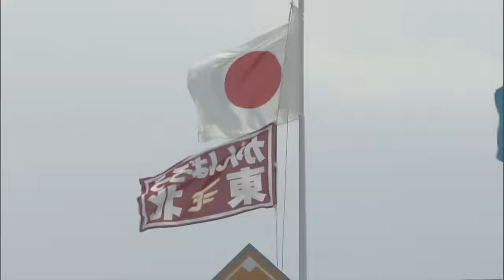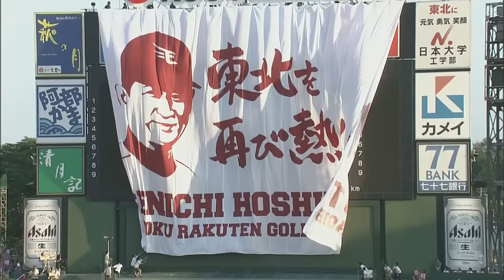追悼・星野仙一さん